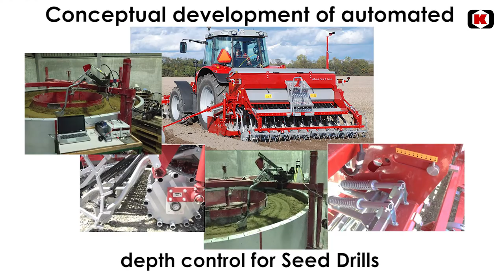Conceptual development of automated depth control for Seed Drills